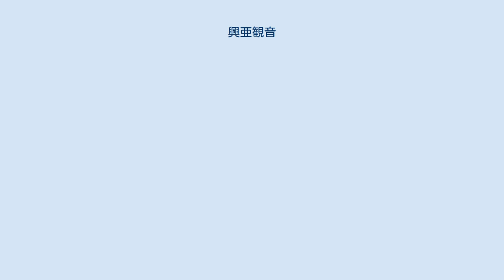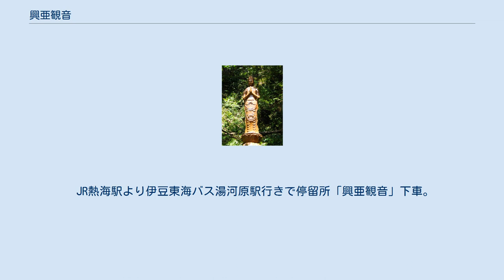興亜観音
興亜観音 地図 興亜観音（こうあかんのん）は、静岡県熱海市伊豆山にある観音像。
また、同観音像を祀る宗教法人礼拝山興亜観音（らいはいざんこうあかんのん。以下「興亜観音」という）。
日蓮宗から分かれた法華宗陣門流（本山: 新潟県三条市）の系ではあるが、興亜観音はこれにも属さず、日本で唯一の独自の歴史と祭祀を持った独立した寺院である。
創立の趣旨から宗派を問わず参拝客を受け入れている。
また、興亜観音は、創建者松井石根大将の賛同を得て、三重県尾鷲市金剛寺、奈良県桜井市蓮台寺、富山県入善町養照寺に現存するほか、中華民国、タイ国にも贈られたことが知られている。
 1937年（昭和12年）7月に勃発した支那事変における上海派遣軍司令官であった松井石根陸軍大将が、退役後の1940年（昭和15年）、日支両軍の戦没将兵を「怨親平等」に祀るため、私財を投じてこの地に聖観音を建立した。
観音像は松井石根が転戦した南京周辺地等の戦場の土を材料として作られた。
同年2月24日には芝増上寺大島徹水僧正（浄土宗）他朝野の名士を集めて開眼式が行われた。
なお松井大将はこの近くに庵を建てて住み、毎朝御山に登り観音経をあげていた。
現在の興亜観音は、上記の支那事変全戦没者の他、特に所謂「A級戦犯」として処刑された七名の遺骨が埋葬されていることで知られている。
その訳は次のとおりである。
1948年（昭和23年）12月23日（明仁上皇、当時皇太子の誕生日）、極東国際軍事裁判（東京裁判）においていわゆるA級戦犯として処刑された松井石根、東條英機等七人は、横浜の久保山火葬場で荼毘に付された。
遺骨灰の殆どは米軍が処理したが、この遺骨を回収しようと考えていた小磯国昭の弁護人三文字正平は、面識のあった興禅寺住職の市川伊雄に相談した。
同年12月26日深夜、市川伊雄住職と飛田善美火葬場長らは、密かに骨壺一杯分を集め、翌年5月3日、松井大将ゆかりの興亜観音に持ち込んだ。
当時の住職、伊丹忍礼師（法華宗陣門流、僧正）は即座に七人の遺骨灰と直感し、時期が来るまでとこれを匿い、ようやく1959年（昭和34年）4月19日、吉田茂元首相筆による「七士之碑」が建てられ、遺骨灰はこの下に埋葬された。
なお愛知県幡豆郡（現西尾市）三ヶ根山にある「殉国七士墓」は、1960年（昭和35年）に興亜観音の七士遺骨から香盒一ヶ分を分骨して埋葬したものである。
現在はA級戦犯の刑死者7柱に加え、BC級戦犯の刑死者901柱、収容中に病死・自決・事故死・死因不明等で亡くなったABC級戦犯160柱を合わせた1,068柱の供養碑（大東亜戦争殉国刑死一〇六八柱供養碑）、大東亜戦争戦没戦士菩提（昭和19年）も建立されて同戦争の全戦没者を祀り、「小さな靖国神社」とも喩えられている。
 平成10年より、伊丹靖明（旧称早川靖彦。「興亜観音を守る会」と契約し、興亜観音の境内整備工事を請け負っていた建築会社社長）が忍礼師長女前住職妙徳尼の養子となり寺務運営をしている。
現在は妙徳の妹妙浄が靖明の補佐を得て、住職を務めている。
興亜観音にはお墓や檀家と云うものが無く、広く一般からの支援に頼っている。
 護持支援団体は1942年（昭和17年）に設立され、主に地元熱海の信者達により守られてきた「興亜観音奉賛会」（初代総裁松井石根）である。
尚1994年（平成6年）設立された「興亜観音を守る会」は、陸軍士官学校58期生を中心とする有志で運営されていたが、会員の高齢化等により、興亜観音を守る会は解散に追い込まれた。
なお興亜観音の金銭不正疑惑等は、平成26年2月、静岡地方検察庁の捜査により事実無根であるとの結論が出ている。
 ウォルトン・ウォーカー中将は、1948年8月に、ロバート・アイケルバーガーの後任として、日本占領軍である第8軍司令官に任命され、東條英機らA級戦犯7名の絞首刑、火葬、遺骨の扱いに関わる執行責任者を務めた。
その後、朝鮮戦争では米軍司令官であった。
東條英機ら絞首刑の執行から丁度満二年後の祥月命日（三回忌）にあたる1950年（昭和25年）12月23日深夜、中将は第一戦視察の途中自ら運転していたジープの操縦を誤り事故死してしまった。
ウォーカーが落命した時刻までが一致したので、周囲が七士の祟りと思ったのも無理はない。
中将の副官は友軍の韓国将校の意見を入れ、興亜観音に七士の墓があると聞き参拝した。
話を聞いた伊丹忍礼師は「怨親平等」のもと彼等を温かく迎え、ウォーカー大将（戦死後進級）の霊を丁重に供養...